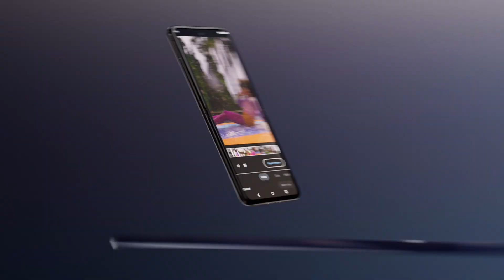Motorola Razr 40 Ultra - Gollo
En Gollo encontrás el celular Motorola Razr 40 Ultra😍
Capturá el momento como querás y dale flexibilidad a tu imaginación, diseñado para el creador de contenido que hay en vos📱🤗✨